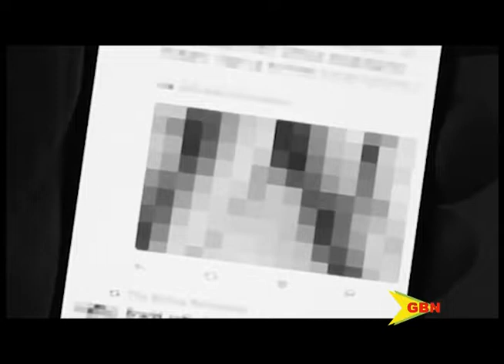TACKLING THE ISSUE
Despite growing awareness of non-consensual pornography and its impacts, the number of people who have become victims of this violation continues to increase in Grenada and the Caribbean.